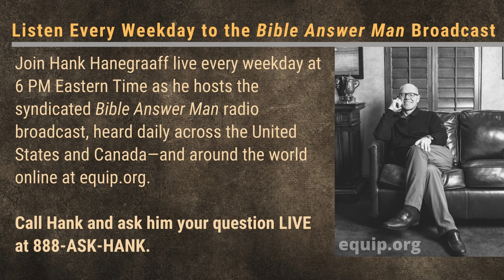Could Christians Become Distracted by the Sensuality in Music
Hank Hanegraaff, the host of the Bible Answer Man broadcast, talks with Scott who wants to know if Christians could be distracted by sensuality in music.